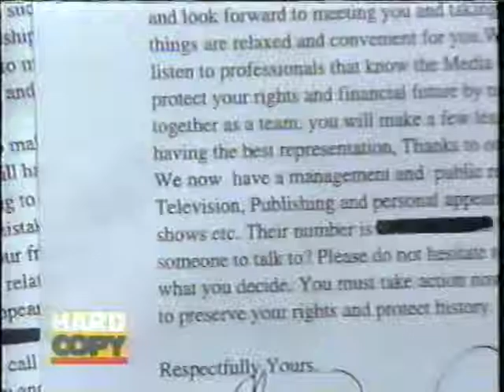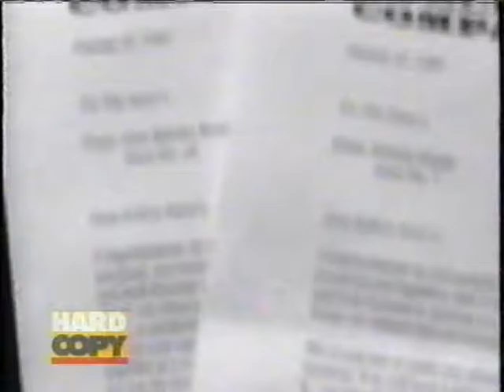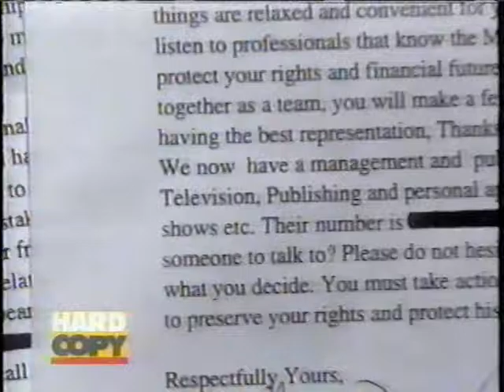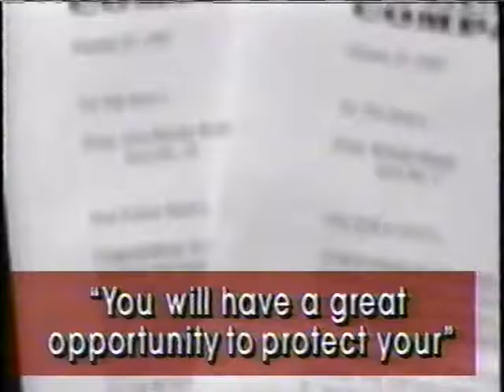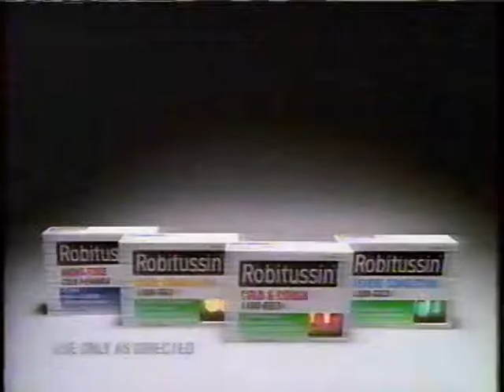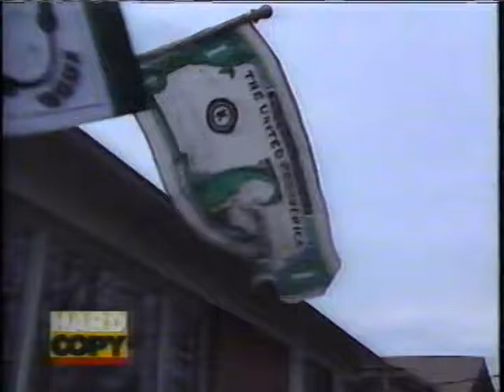VTS 01 3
Thomas Cannon-Nightline ABC-